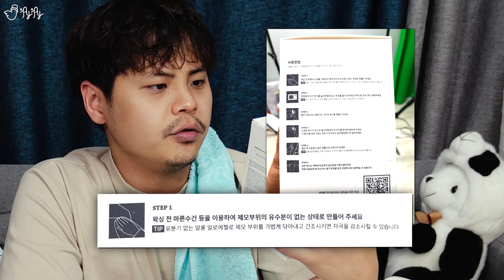수염을 몽땅 뽑아버리자!! 나홀로 왁싱하기!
다음에 또 지저분하게 자라면 그 때는 정말 레이저를.